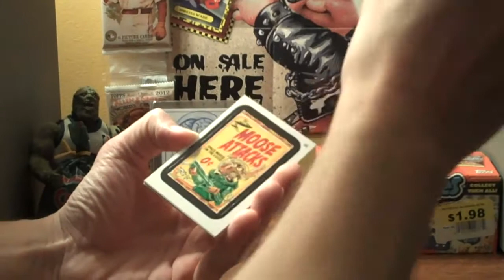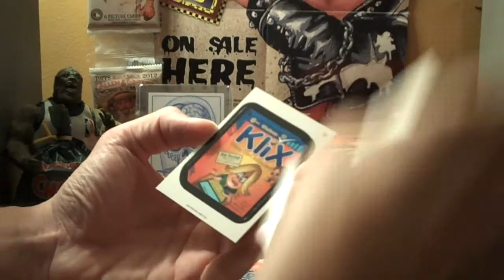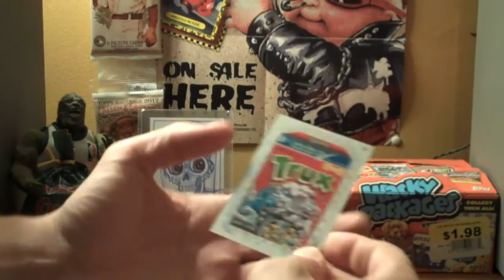WP ANS 9 ... 3 Slabs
Wacky Packages ANS 9